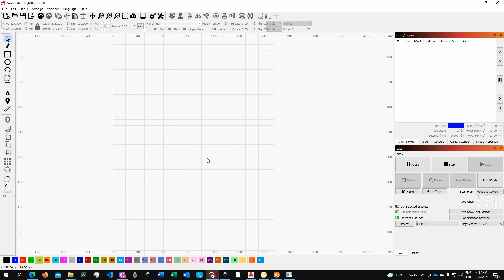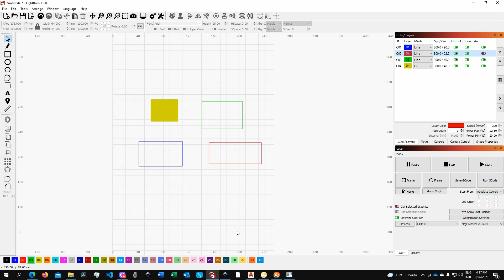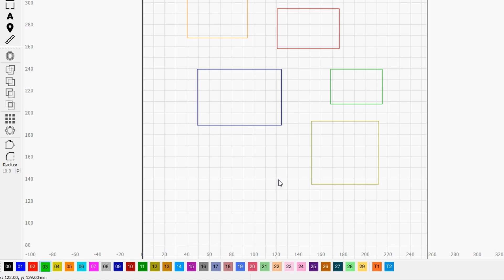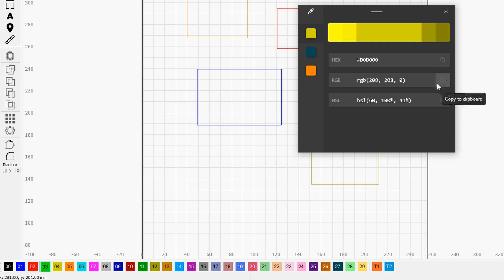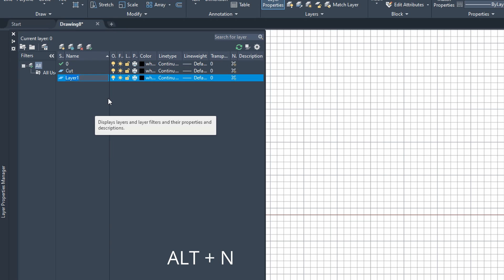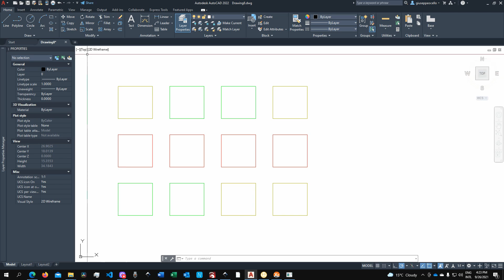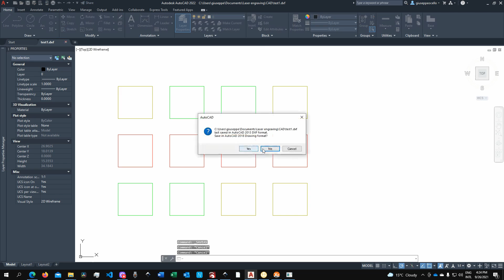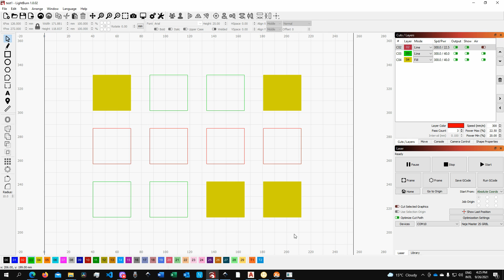Automate layering in LightBurn using Inkscape or Autocad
In this video, I am going to show you how you can automate the layering process in Lightburn.

My Blog where you can find content related to Laser Machines and Engravings as well as free 3d accessories, testing templates and projects for your laser engraver :

Atomstack
Official - All machines
P7 & P9
X30 33W Laser
Amazon

Laser Master 2 Pro
Laser Master 3

NEJE 3 PRO
NEJE 3 MAX
Amazon

XTOOL
Official – All Machines
D1 PRO
XTOOL RA2 PRO Rotary

Atezr P20 Plus
LaserPecker 2
OMTech CO2 Laser
Sculpfun S9
K40 CO2 Laser

XTOOL RA2 PRO Roller
Atomstack Roller
Atomstack Extension
See Also:

Timestamp:
00:00 Start
00:53 Light Burn Intro
03:46 Typical Workflow in LightBurn
04:46 Workflow in Inkscape
06:02 Wrong Color?
08:22 Workflow In Autocad